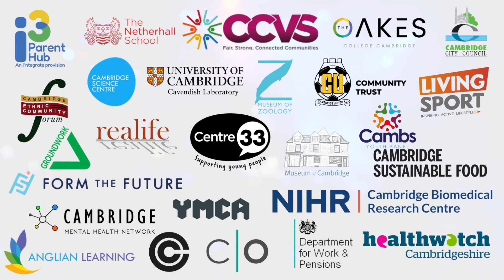Power-Up Festival | Cambridge Sustainable Foods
The Power-Up Festival on Wednesday, 25 January 2023 offers a wide range of exciting activities and workshops, aimed at children, teenagers, young people, parents, carers, and families.

Featuring:
⭐️ A Virtual Reality Experience
⭐️ Action-Packed Activities
⭐️ Sports
⭐️ Arts and Crafts
⭐️ Self-care workshops
⭐️ Stress Management Workshops
⭐️ FREE Hot Food including a vegetarian option
⭐ Career Advice
⭐ Schools Advice
⭐ Nutrition and Cornhole Games
⭐️ Tips on how you can make this year the best one yet
⭐️ Walk-in NHS Covid-19 Vaccines (Available for ages 5+)

Venue: The Netherhall School
Date: Wednesday, 25 January 2023